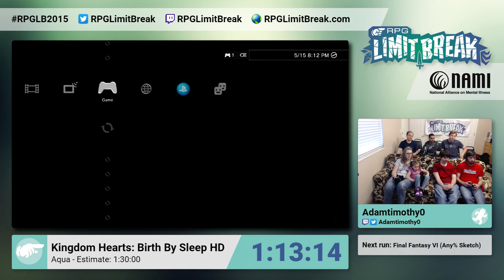Kingdom Hearts: Birth By Sleep HD (Aqua) by AdamTimothy0 (RPG Limit Break 2015 Part 27)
RPG Limit Break 2015 was an RPG charity speedrun marathon, held May 12-16, 2015 in Salt Lake City, UT, in support of the National Alliance on Mental Illness

Game: Kingdom Hearts: Birth By Sleep HD
Category: Aqua Level 1 Critical Mode
Runner: AdamTimothy0

Highlights/Bloopers
the_roth Interview - 1:41:42